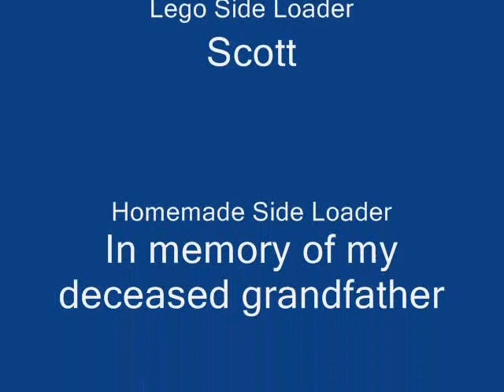GarbageTruck Models (w/ music)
A few of my treasures.